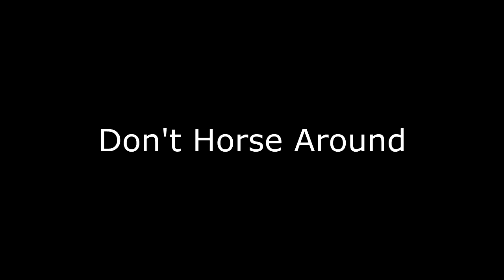Don't Horse Around With Littering: Be the Street Video Contest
Take a look at Joel Mendez' Be the Street's Anti-Litter Video Contest submission. If you like it, vote for it as your favorite

Director: Joel Mendez
Actor: Brandon Mendez
Category: 14-17